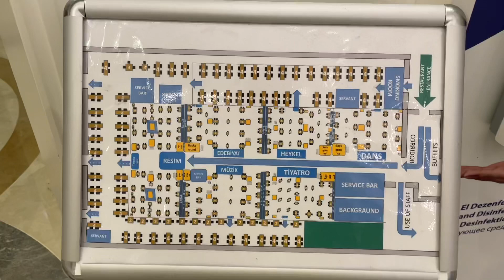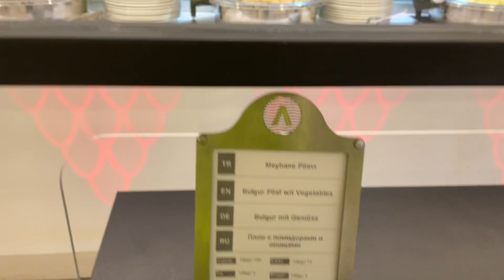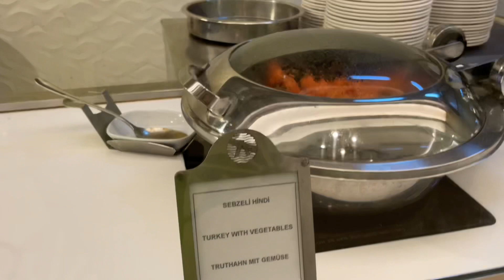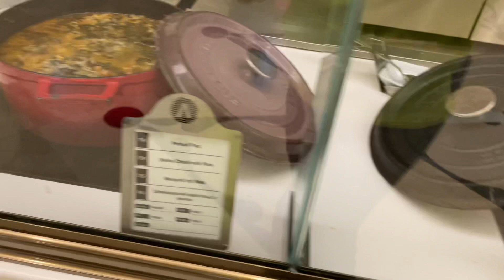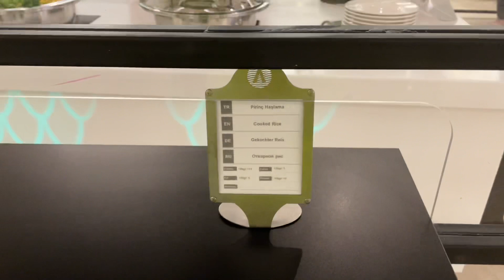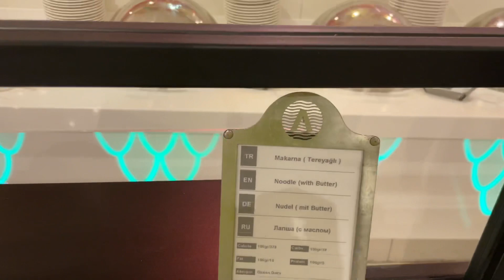ADALYA ELİT LARA OTELDEYİZ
Merhaba arkadaşlar kanalıma hoş geldiniz ben UĞUR YAŞASIN sizlere kendi kanalımda Antalya ve gittiğim yerlerin videolarını göstermek için açtığım kanalıda bu videoda sizlerle buluşturdum otel için çektiğim Vlogu inşallah beğenirsiniz  desteğinizi eksik etmezsiniz. Şimdiden Teşekkür Ederim.